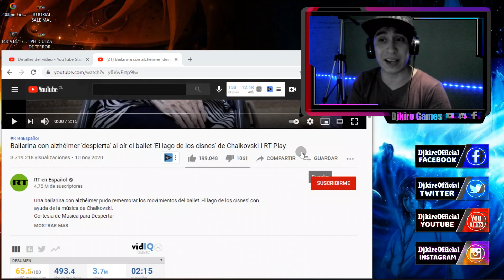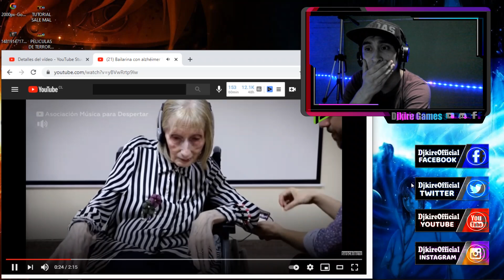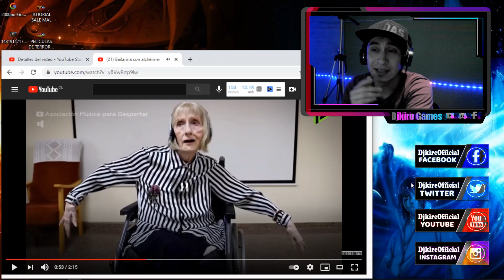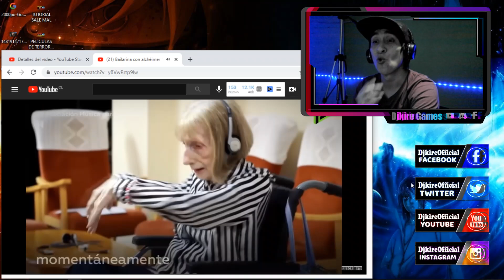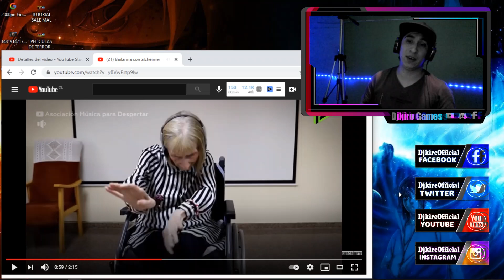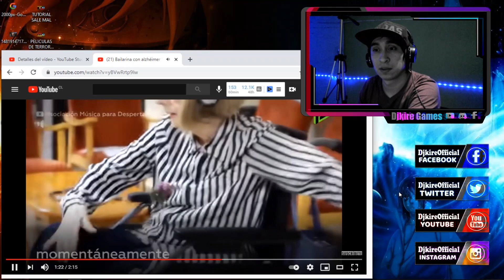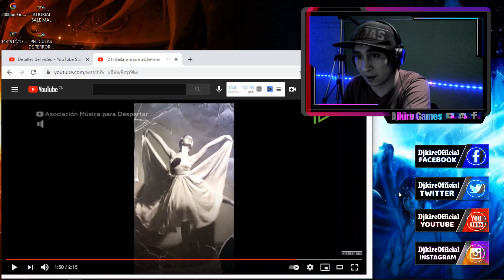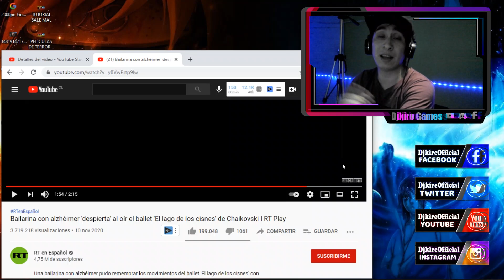🤗TIENE Alzheimer PERO ESCUCHA LA MUSICA Y PASA ALGO IMPRESIONANTE 😢 Reacción| Djkire (RT EN ESPAÑOL)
solopasaenchile​ VideosReaccion OriginalVsRemake ✨AHORA TAMBIEN PODRAS ACTIVAR FUNCIONES PARA SOLO SUSCRIPTORES!!

😃 UN CREADOR DE VIDEOS DE LATINOAMERICA IGUAL QUE TU. SUMATE Y VERAS MI CANAL CRECER.
😍Genial : Apoya A creadores en Crecimiento LuchaXtusSueños y no limites a los demas. EL KARMA te ayudara!!. estamos creciendo Juntos!! 🌟

solo pasa en / esto es:
chile, peru, bolivia, colombia, argentina
el salvador, republica dominicana;uruguay paraguay y mas.
chileno reacciona, esto es chile, videos virales en y mas
 YOUTUBER CHILENO HACIENDO VIDEOS DE REACCION